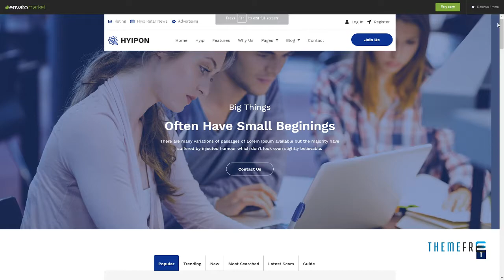HYIPON - HYIP Listing Monitor HTML Template Kenelm Levon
Columns 4+

 Layout Responsive